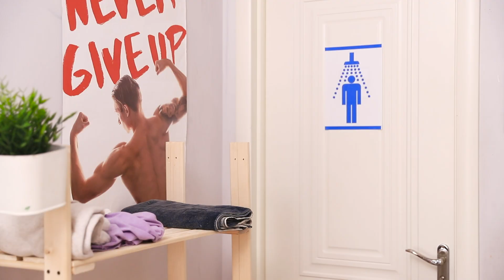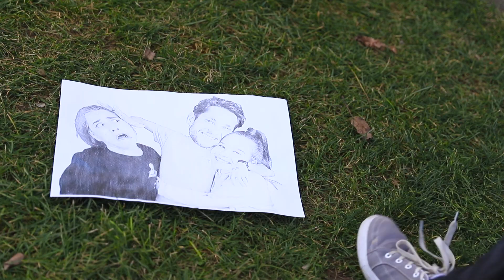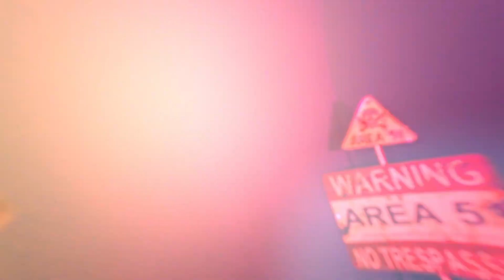Пранки над бывшим парнем!